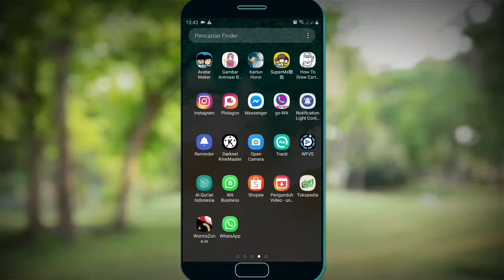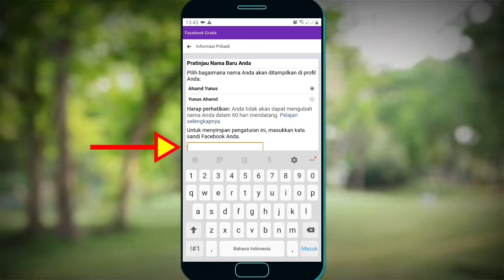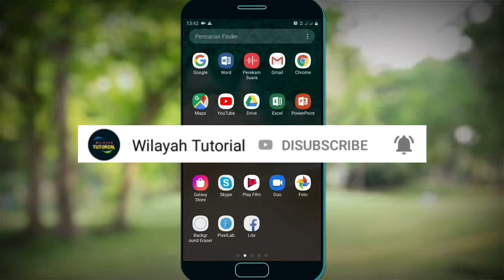Cara Mengganti Nama Facebook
Jika anda bosan dengan nama facebook anda, tidak perlu berfikir panjang lagi anda bisa segera mengganti nama facebook lewat hp android anda.

Pada video ini saya akan ajarkan pada anda cara mengganti nama facebook lewat android atau cara mengganti nama facebook di hp.

Caranya adalah : pergi kepengaturan facebook kemudian klik informasi pribadi lalu pilih edit nama dan andapun tinggal masukan nama baru yang akan anda buat setelah itu tinggal masukan kata sandi facebook anda.